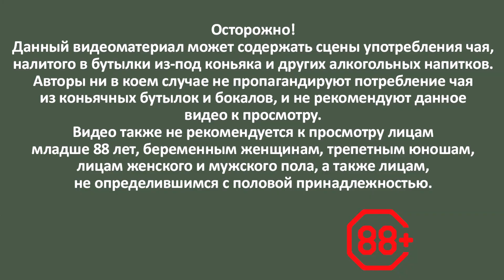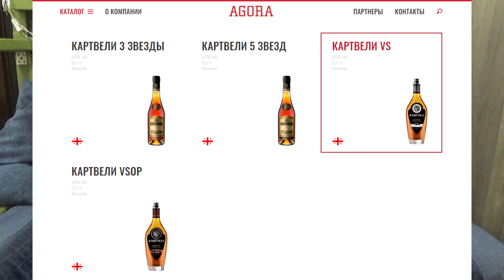Айк и Картвели 5 лет. Гадкие утята Арарата и Сараджишвили.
Коньяки о которых их именитые производители помалкивают.